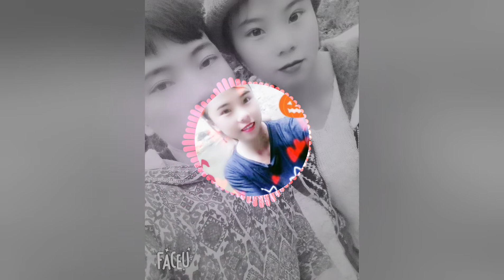Twb yuav sib tso